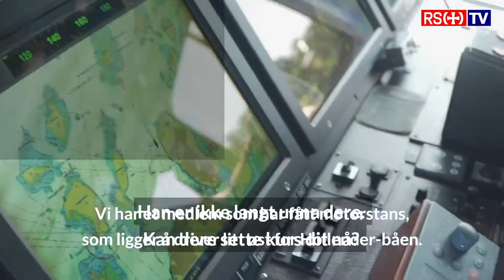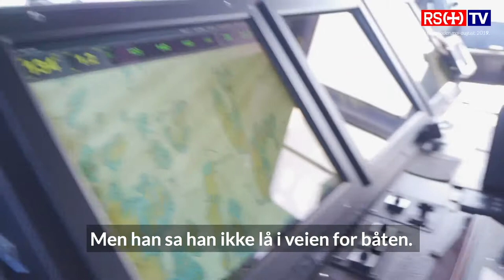Travel sommer for redningsskøytene